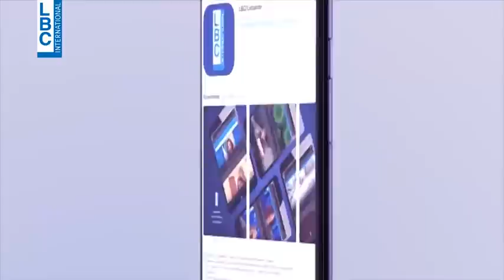لهون وبس - كيف هو وضع اللبناني في لبنان؟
كيف هو وضع اللبناني في لبنان؟
شاهدوا إعادة حلقة من لهون_وبس عبر الرابط التالي